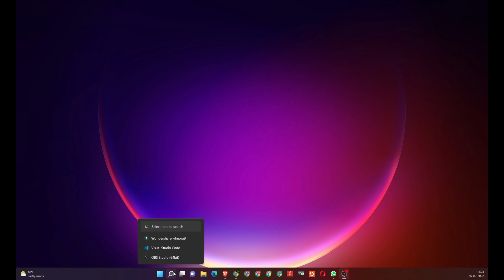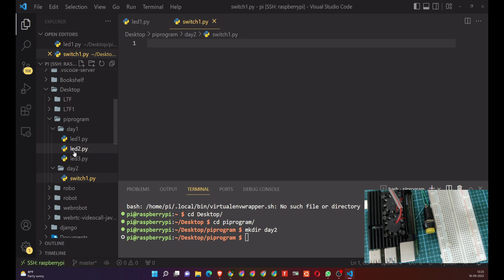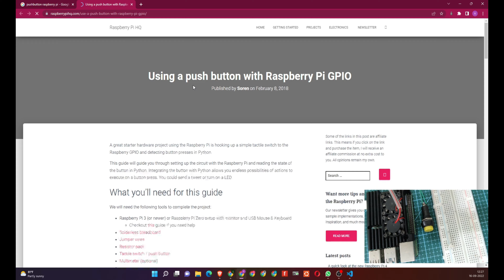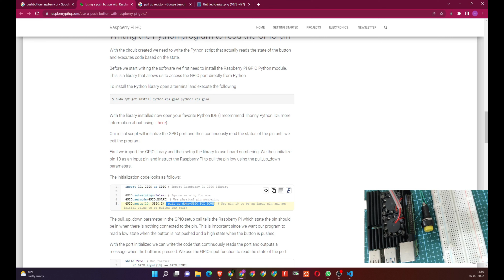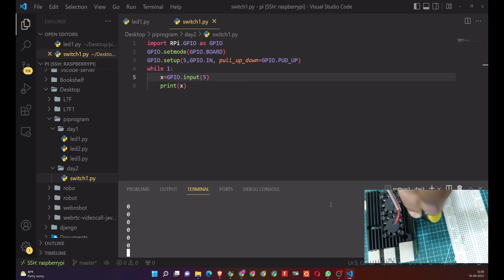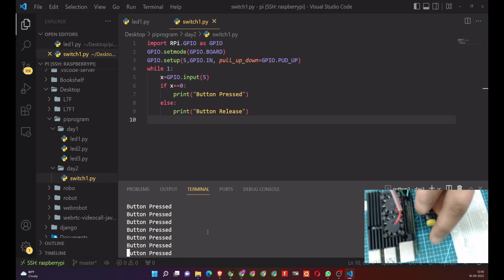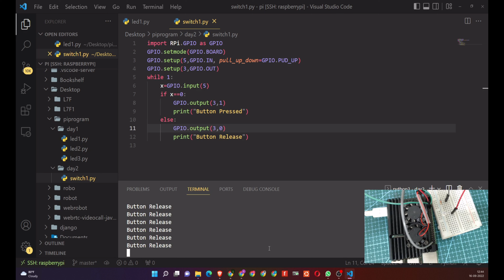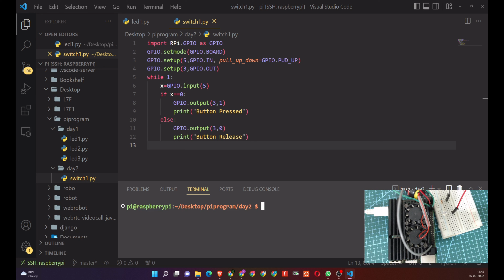E.P:-05 | How to interface push button with Raspberry pi | Raspberry pi Series | TechForFun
Hello,

Raspberry pi
Push button